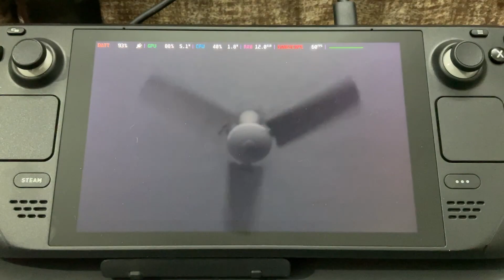Devil May Cry 5 Steam Deck (64GB) Gameplay | Low & Highest Settings - 60 FPS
The gameplay of Devil May Cry 5 on the Valve Steam Deck at 60 FPS

Steam Deck 64 GB
Steam Deck Games
Steam Deck Gameplay